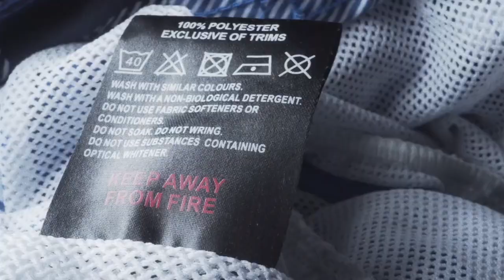adDRESS THE FUTURE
Brand - CARLINGS
Entrant - VIRTUE COPENHAGEN
Year - 2019
Cannes lions 2019
Personalised Storytelling & Experience - Grand Prix

FROM A DECADE TOO LATE — TO A DECADE AHEAD.

Our creative springboard became the vision of taking the webshop from being 10 years behind, to be 10 years ahead of its time. We crossed that idea with a fashion industry that is under severe criticism for its pollution, and where clothing waste has never been more extensive.

This became the cornerstone of the world's first digital clothing collection with zero% negative environmental impact.

The collection consists of virtual clothes that today’s 18-25-year-olds can wear on social media in order to showcase their fashion creativity without harming our planet.